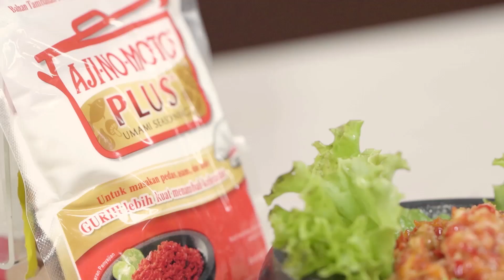Resep Sambal Bawang Geprek dengan AJI-NO-MOTO® PLUS®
ResepDapurUmami Sambal Bawang Geprek ini bisa dijadiin ide usaha rumahan buat tambah penghasilan!

Resep ini bisa di buat jadi sambal kemasan atau sambal botolan untuk di jual lagi. Cocok banget buat nemenin makan pecinta sambal dan disesuaikan dengan masakan apa aja sesuai selera.

Jangan lupa pakai AJI-NO-MOTO® PLUS® biar sambalnya lebih nendang, gurih, dan aroma pedesnya berasa. Pasti bikin ketagihan!